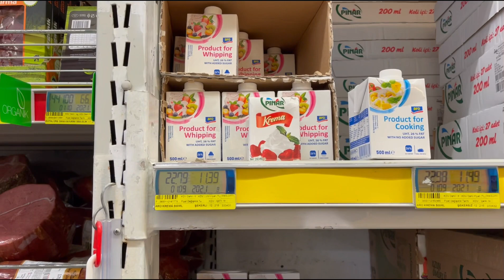Metro Alanya.Vegane Milch Glutenfreies Brot und viel mehr Buch habe Sahne gefunden 😂😂vegan